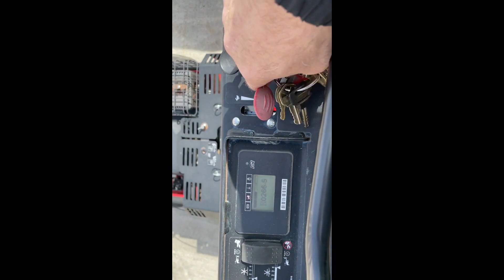2018 EXMARK ARX440CKC24000 For Sale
EXMARK ARX440CKC24000 24" Standon aerator. aerate 1.4 acres per hr, up to 1200 lbs of down pressure, pull up to 5" plugs, hydraulic zero turn style drive. Used in our dealership rental fleet. Serviced after every use.  Financing  available.   Everything works as it should / Ready to work !